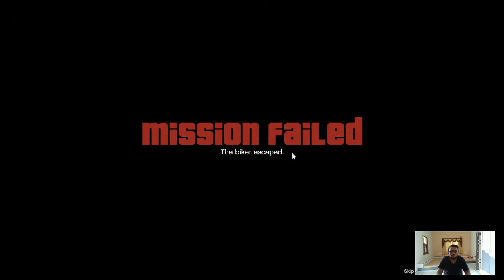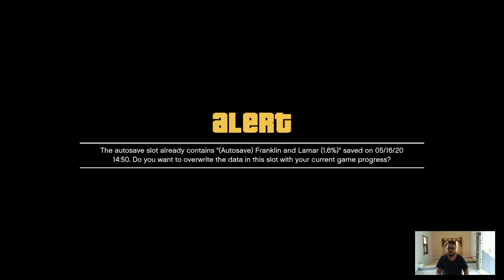GTA 5 2#MISSION SUCCESS Repossession passed after many attempts